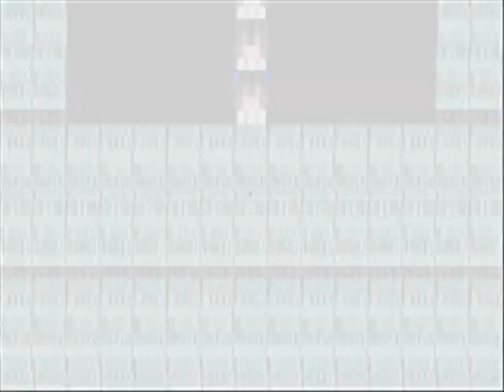Let's Play Final Fantasy IV 27 - Rubicante of Nerdyshow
Welcome to Let's Play Final Fantasy IV (Advanced)! In this episode we do a whole wonko lot of stuff. We start the episode by advertising the Nerdyshow to try to get people to donate towards my donation drive...which was during the month of November (my topic won by the way).

So...yeah, that happened. Then we fought Edge's parents, who followed Edge's example and killed themselves (Damn it Edge!)

Finally we finished things off by confronting the Elemental Fiend of Fire, Rubicante! He is the hottest fiend. He is the best fiend. He is only fiend who doesn't try to kill you post-humously.